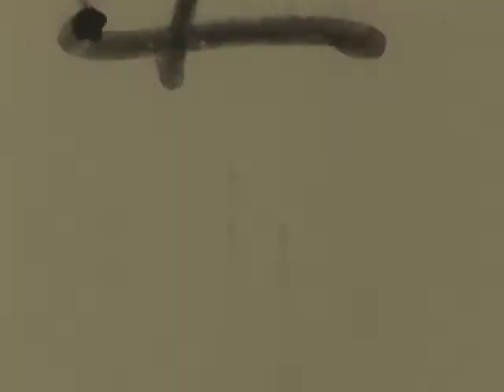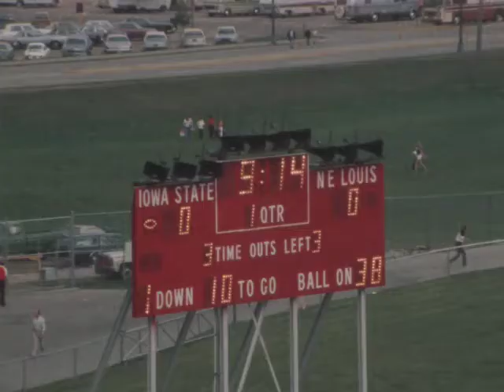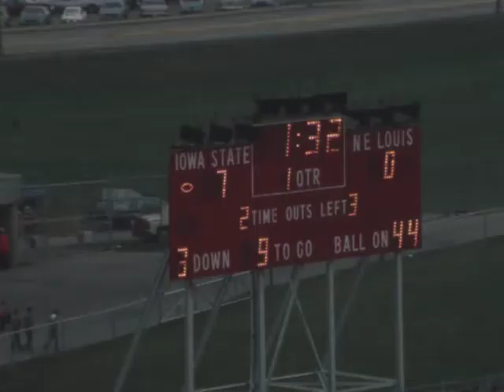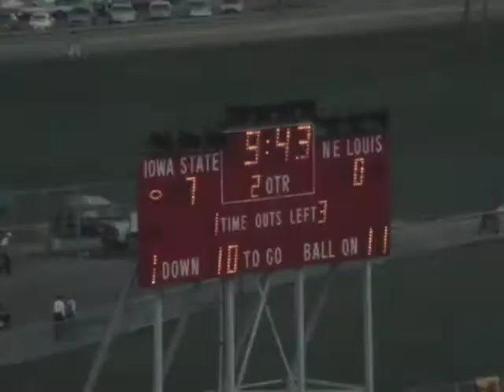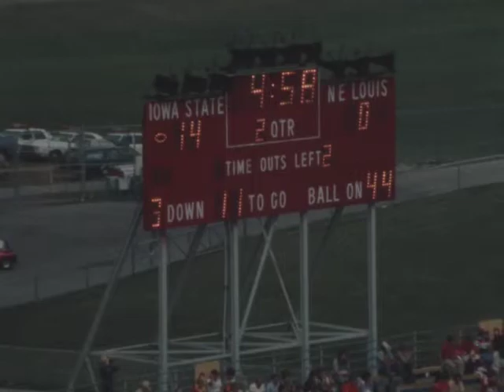(AV204321) NE Louisiana 1st half Offensive